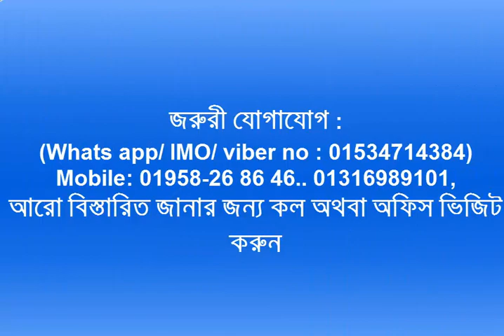কম্বোডিয়া জব ভিসা বাংলাদেশিদের জন্য | Cambodia Job Visa For Bangladeshi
আমরা বিশ্বের ১০০ এর বেশি দেশের ভিজিট ভিসা প্রসেস ও টুর প্যাকেজ অল্প খরচে করে থাকি।

কম্বোডিয়া ৩ বছরের ওয়ার্ক পারমিট
১.কাজের ধরণ : কনেক্ট্রাকসন লেবার ও কারপেন্টার, ম্যাশন টাইলস ম্যাশন, রড বেইন্ডার, প্লামভার, ওয়েলডার ও ইলেকট্রিশিয়ান।
২.বেতন : ৩৫০-৫০০ U.S ডলার ।
৩. কন্ট্রাক: ৩ বছর ।
৪. প্রসেসিং টাইম : ৩০ দিন।
৫. খরচ: ২,৬০,০০০টাকা ।
৬. থাকা কোম্পানীর
৭. খাওয়া নিজের
৮. ওভার টাইম বেতনের ১.৫গুন
৯. সপ্তাহে একদিন বন্ধ।
১০. অন্যান্য সুযোগ সুবিধা কম্বোডিয়া লেবার আইন মোতাবেক পাবে ।
১১.এজেন্টদের জন্য বিশেষ ছাড়
১২. যাযা দরকার
মূল পাসপোর্ট, এন আইডি কার্ড, পাসপোর্ট
সাইজ ছবি, গ্লোসি পেপার ছবি (ব্যাকগ্রাউন্ড সাদা )
এক্সপেরিয়েন্স সার্টিফিকেট (যদি থাকে)
এডুকেশন সার্টিফিকেট (যদি থাকে)
১৩. জরুরী যোগাযোগ :
(Whats app/ IMO/ viber no : 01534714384)
আরো বিস্তারিত জানার জন্য কল অথবা অফিস ভিজিট করুন